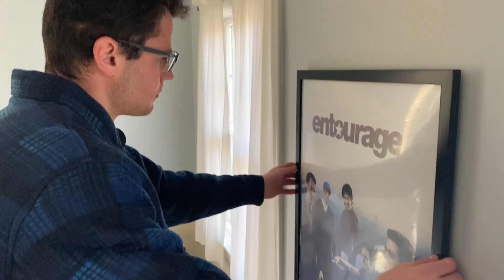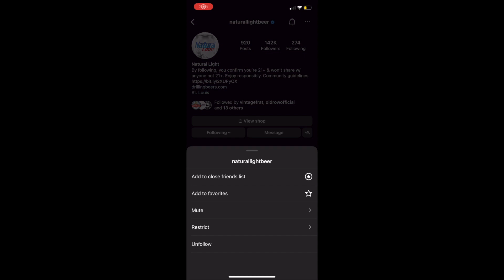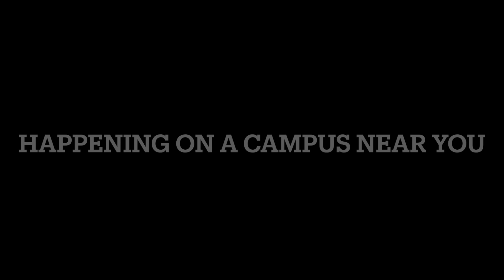Graduating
A young man contemplates his world going forward Post-Grad